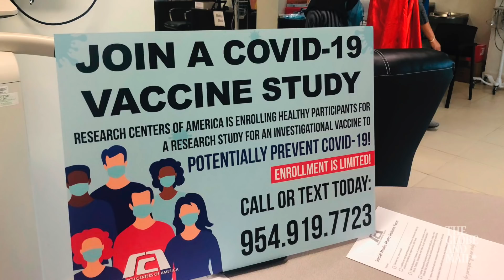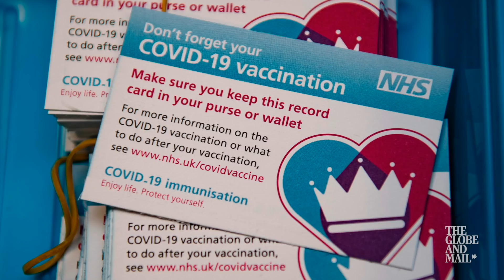How Canada approved a COVID-19 vaccine so quickly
Science reporter Ivan Semeniuk outlines how Canada benefited from researchers working in parallel and accelerated the approval process to have a safe COVID-19 vaccine ready so quickly. for more.